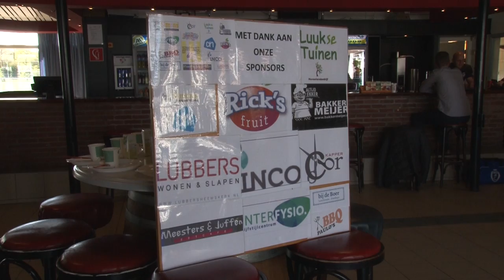ADO'20 het 32e F-kamp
Op 25 en 26 april werd er bij ADO'20 het 32e F-kamp georganiseerd. Tijdens het kamp vonden er leuke activiteiten plaats voor de jongste competitie spelende kinderen. Zo was er een voetbaltoernooi, allerlei spelletjes, entertainment en een training met ADO1.